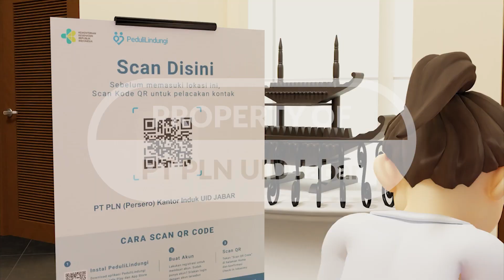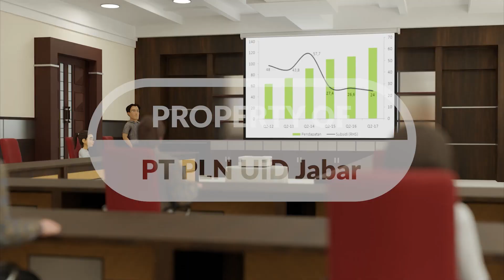Safety Induction PT PLN (Persero) UID Jabar - Dayang Sumbi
Safety Induction PT. PLN (Persero) UID Jabar
Dayang Sumbi